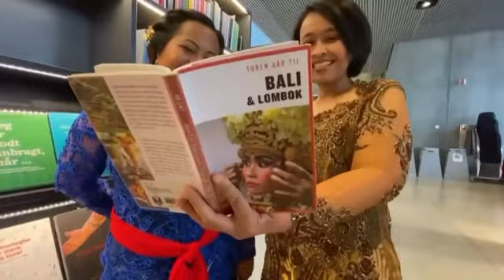Fashion show Kebaya Goes to UNESCO di tengah keramaian 🤭